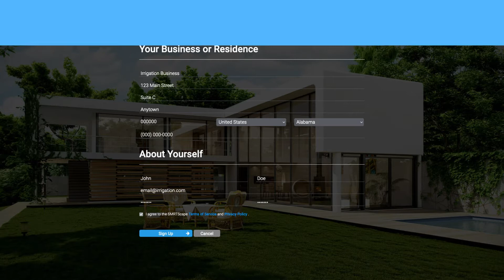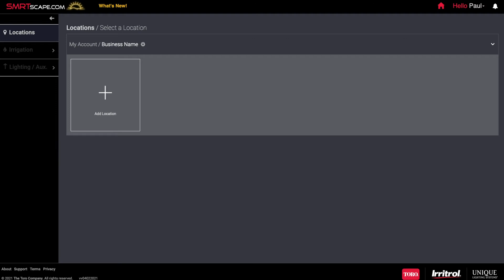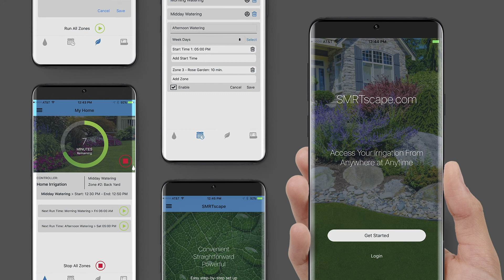SMRT LOGIC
You SMRT Logic to control  and modify your irrigation system from anywhere.